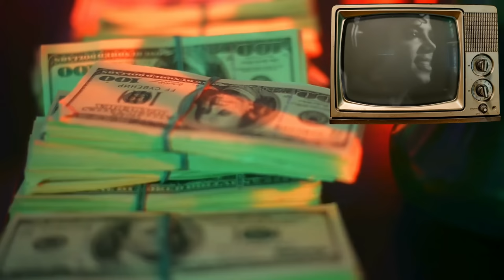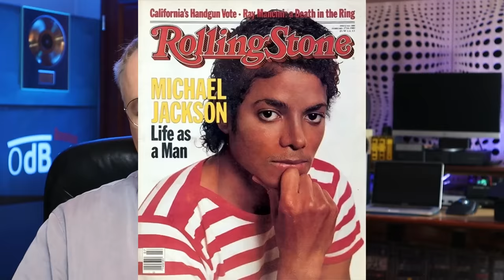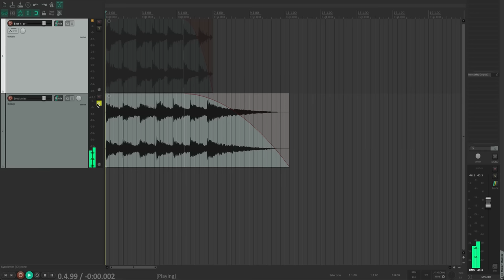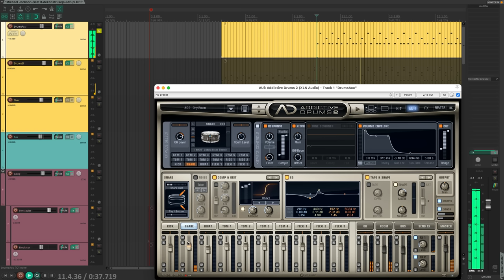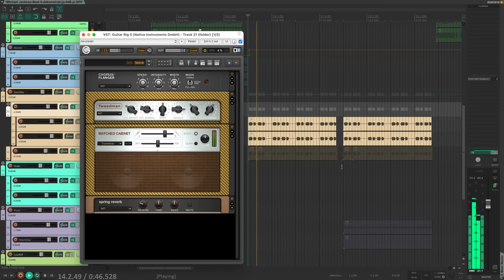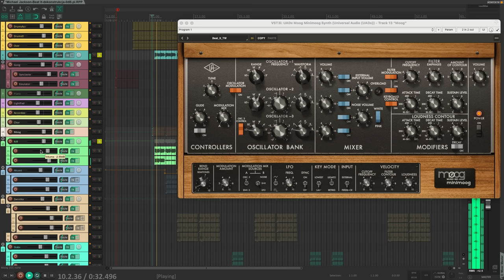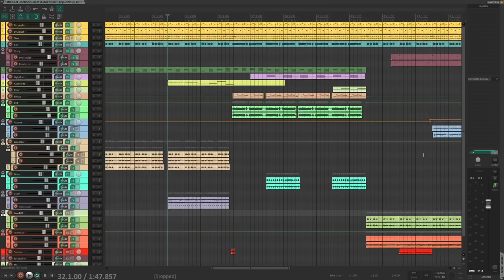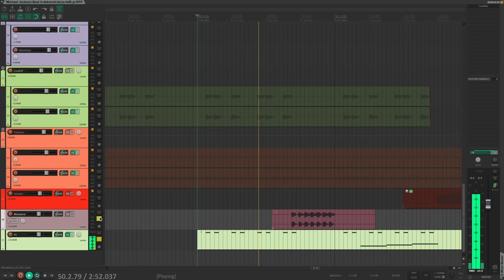Dekonstrukcja: Michael Jackson, Beat It - ścieżka po ścieżce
00:00 Intro
01:05 Historia powstania płyty
04:13 Praca nad nagraniem Beat It
08:07 Intrygująca historia pierwszych dźwięków
10:38 Odtworzenie partii gongów
11:32 Partia perkusji
13:30 Partia basu
14:41 Steve Lukather o nagrywaniu Beat It
15:56 Partie gitarowe
19:45 Niesłyszalny Minimoog
20:22 Sztuczki z aranżacją
23:13 Dźwięki syntezatorów
25:13 Ciekawe dodatki
25:56 Wejście solówki Van Halena
27:27 Teledysk Beat It
28:13 Podsumowanie

Opis odcinka:
Dekonstrukcja piosenki z największej płyty pop wszech czasów, jaką jest i chyba na zawsze pozostanie Thriller Michaela Jacksona. Bardzo ciekawa aranżacja Quincy Jonesa może nas wiele nauczyć...